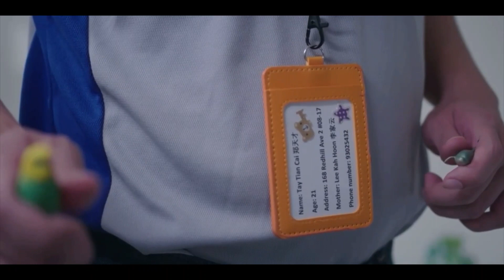你的世界我们懂 Your World In Mine Ep2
Mao Dan feels guilty when Mao Qiao brings him to meet his father, Hong Xing Wang, who is a toilet cleaner. Mao Qiao asks Mao Dan to go home to meet his mother as she waits for him every day. Jin Hui couldn't recognize Mao Dan as she only remembers him as a child. Mao Dan then discovers that his mother suffers from mental illness, and this shocks him! 茂桥带茂丹去见父亲洪兴旺，茂丹没想到父亲竟是厕所清洁工，歉疚不已。茂桥要茂丹回家见母亲，指母亲每天都等着他回家。金慧看到茂丹却不认得他，只记得茂丹小时候的样子，茂丹才知道母亲已经精神失常，震惊不